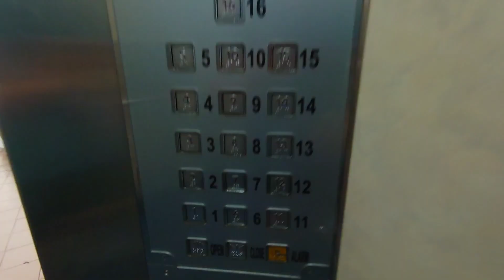Blk 467 Sembawang - 1999 Fujitec Elevator [Lift C]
Technical Specifications:
Lift Featured: C
Manufacturer: Fujitec
Floors served: 1 - 16
Capacity: 885kg 13 persons
Year Installed: 1999
History: Original